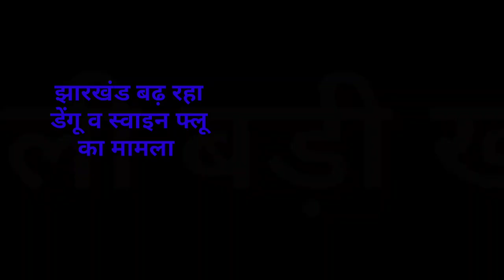संध्या सामाचार 11 अक्टूबर 2022 झारखंड की ताजा खबर ।। Today Jharkhand News para teacher news